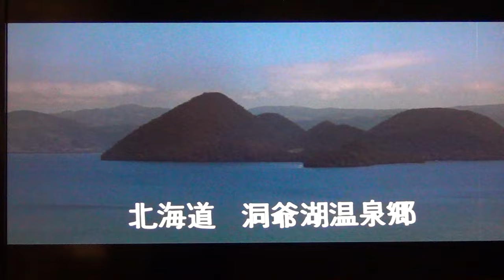ザ・ドリフターズ映画歌集Part２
動画投稿遅れて申し訳ないです🙇‍♂️

ドリフターズ映画歌集Part2です。

0:00 高砂の屋ロック

2:12 いい湯だな

3:48 ツンツン節←イヤホンの場合
音声に不具合があるのでご了承ください🙇‍♂️

5:20 加藤茶ドラム